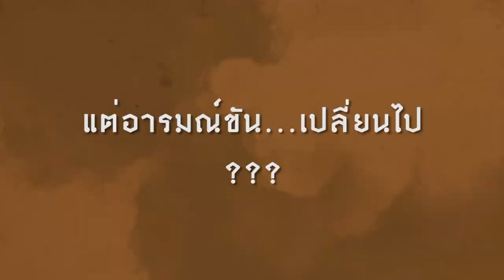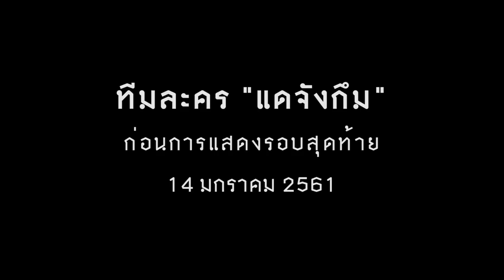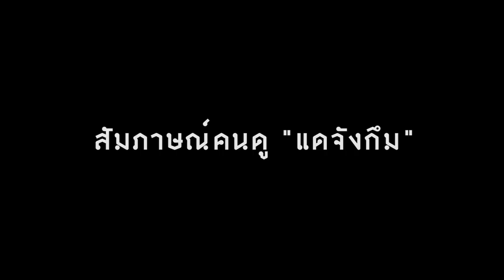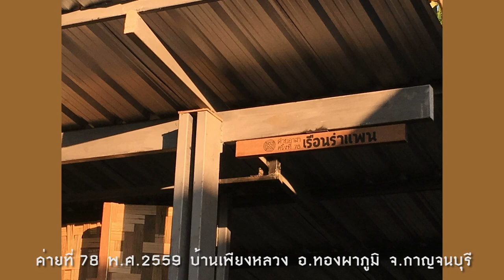ยุค 8 ยุค i (พศ. 2550-2561) ตอน 2/3 - สารคดี “85 ปี เล่นแต่ดี ‘ถาปัด จุฬาฯ”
รักบี้ยุค Gen Z / สี่ทศวรรษละคร ‘ถาปัด / เพราะละครไม่ใช่แค่ละคร / ละครยุคบิ๊กโปรดักชั่น / โปรโมทละครยุค Social Network / ละคร “แดจังกึม” 2561 / ความเห็นจากคนดูละคร ‘ถาปัด / พี่ฝากถึงน้อง / “ค คนคืนค่าย” / ค่ายยุค i / คงคอนเซ็ปต์ความลำบาก / ค่ายแรกของน้องปีหนึ่ง

ผู้ให้สัมภาษณ์ : สมบัติ ชัยกระวีพันธ์ (พี่ช้อย  ปีเข้า 2514), จรัสพงษ์  สุรัสวดี  (พี่ตู้ ปีเข้า 2515), เกรียงไกร อมาตยกุล (พี่เอ๋ ปีเข้า 2523), ชยานันต์ เทพวนินกร (เอก ปีเข้า 2539), วิรัตน์ เฮงคงดี (โจ้ ปีเข้า 2539), สราวุธ เฮ้งสวัสดิ์ (เอ๋ นิ้วกลม ปีเข้า 2539), สันทิตา พยุงพงศ์  (เอ๋ย ปีเข้า 2540), อพัชชา ศิริปะชะนะ (หนู  ปีเข้า 2540), ศศิพร จันทสูตร  (พิงค์ ปีเข้า 2540), ประสิทธิ์ วิทยสัมฤทธิ์ (เม้ง ปีเข้า 2542), จิรกิตติ์ สุนทรลาภยศ (โจ๊ก ปีเข้า 2550), ณัฐชยา เชาว์วิรกิจ (ถิงถิง ปีเข้า 2555), พงศ์ชวิน อุดหนุนสมบัติ (วิน ปีเข้า 2556), นภดล ตั้งจิตปิยะนนท์  (ไบรท์ ปีเข้า 2557), ทีมแดจังกึม ปีเข้า 2557 : ปวันรัตน์ ดวงสุธา (เมย์), บุษกร ธนโชติวรพงศ์ (มิลค์), เอกอนันต์ คันธเนตร์ (หมูชาย), ศิริรักษ์ วงศ์ซิ้ม (หมูหญิง), ยศวดี จุลธาดา (ยศ), รัชพล ศรีสัจจะกุล (มีน),  ประทับใจ รื่นเริง (สีไม้), เตชินท์  ตันตินีรนาท, ณัฐ ฮุ่นตระกูล, อติคุณ เศวตไอยาราม (กานต์), ทรรศนีย์ พงศ์พนางาม  (เกิ้น ปีเข้า 2560), ภูริญ  ประชุมชน (โฟร์ ปีเข้า 2560), ณัฐธิดา ซื่อภักดี (ปราง ปีเข้า 2560), ณัฐมน มุขแจ้ง (ฟิวเจอร์  ปีเข้า 2560)

ถ่ายวิดีโอสัมภาษณ์
ชาญชัย (ตุ้ย) ชวานนท์  ปีเข้า 2529